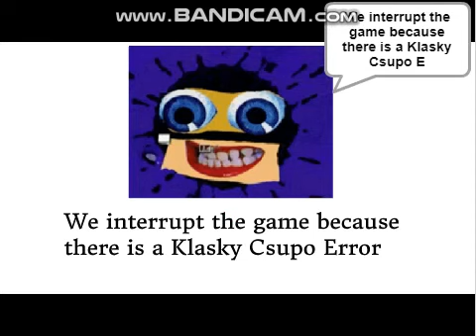(REUPLOAD) Klasky Csupo Error by AshtonAlexander19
flamey deleted it so i reupload it for him